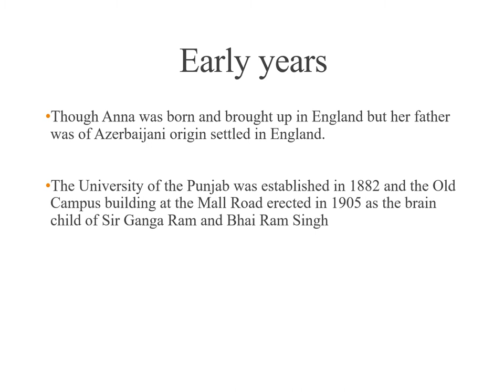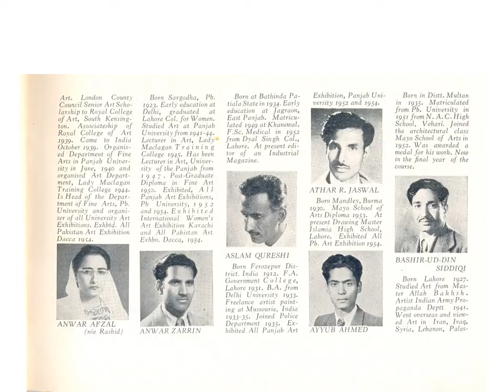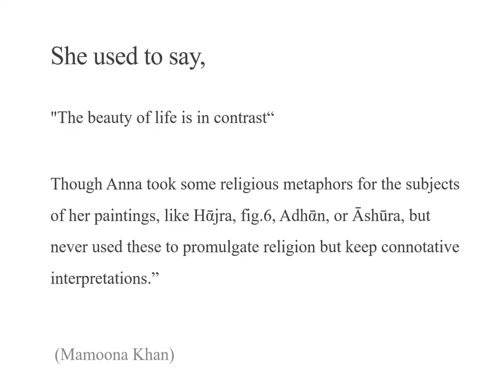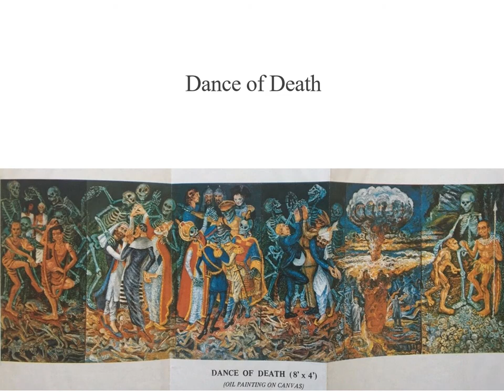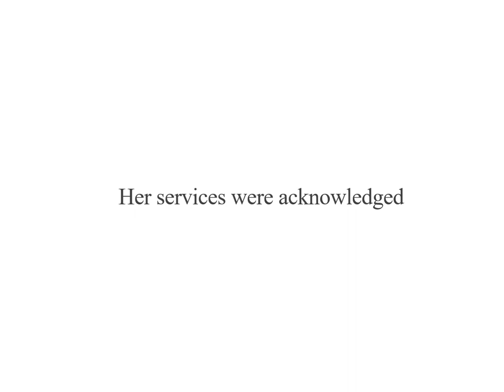Anna Molka Ahmed: A Woman of Substance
A brief introduction to the pioneer of academic art in Pakistan